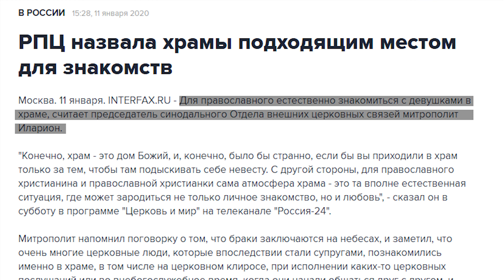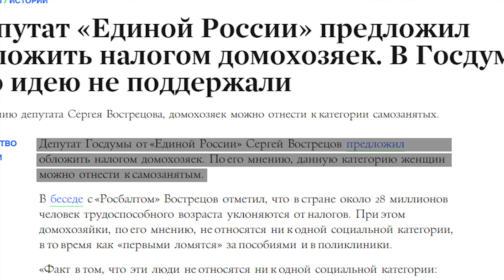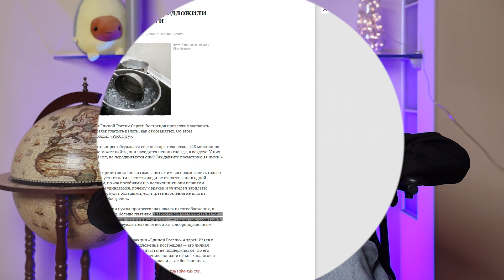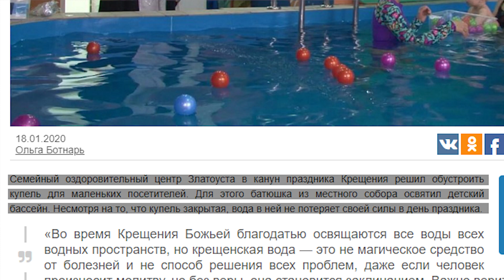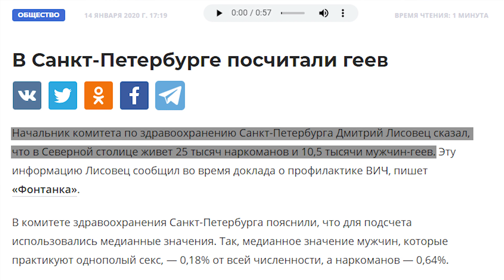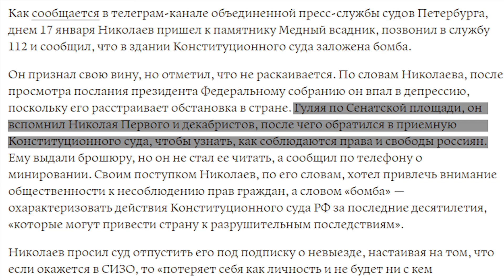Новая Конституция, перепись гомосексуалов, Алёна Водонаева и материнский капитал | Сталингулаг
Попы освещают бассейны, в Петербурге ведут перепись геев, власть меняет Конституцию, глава Чувашии призывает «мочить блогеров», в Доме-2 нашлись адекватные люди и раскритиковали предложения по материнскому капиталу — всё это в этом выпуске вестника оптимизма.

Священнослужитель предложил молодым людям знакомиться в храме. Депутат предложил обложить налогами домохозяек. Коллаборация года: попы и Следственный комитет. В Санкт-Петербурге посчитали геев. Бездомный Виктор увидел обращение Путина, а потом впал в депрессию. Глава Чувашии призвал «мочить блогеров и журналистов». Алёна Водонаева возмутилась предложением о материнском капитале Путина. Сказочные персонажи вошли в рабочую группу по изменению Конституции.